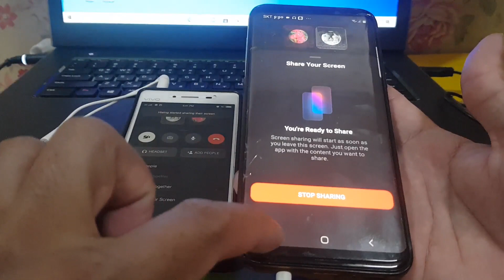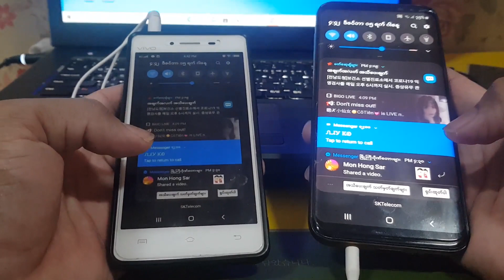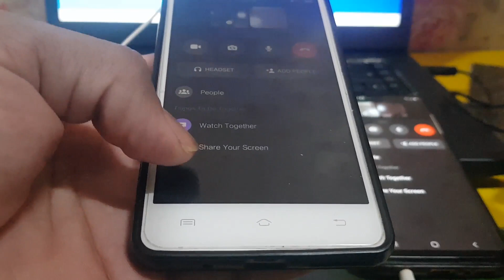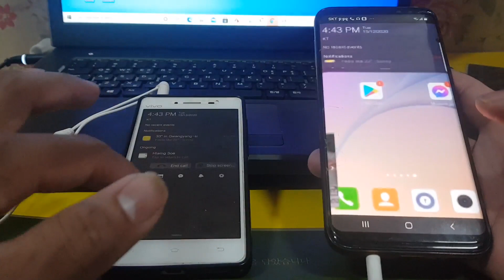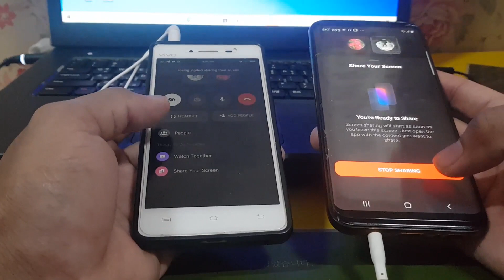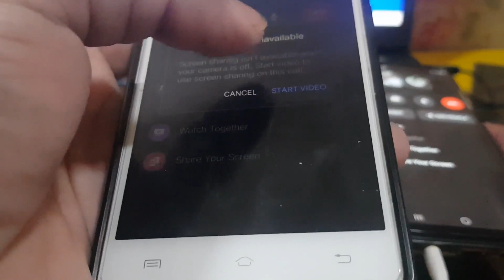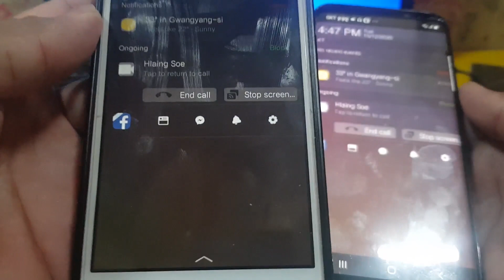messenger ကေန ဖုန္းေခၚလိုက္ရုံနဲ႔ တဖက္ ဖုန္းထဲက အခ်က္လက္ေတြကိုၾကည္႔လို႔ရတဲ႔နည္း